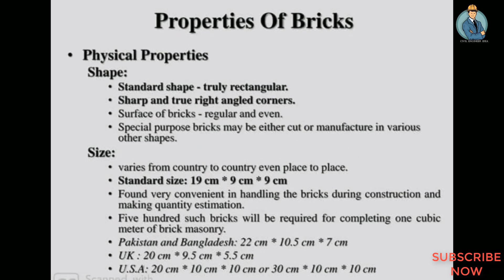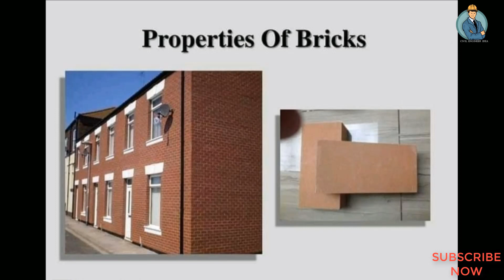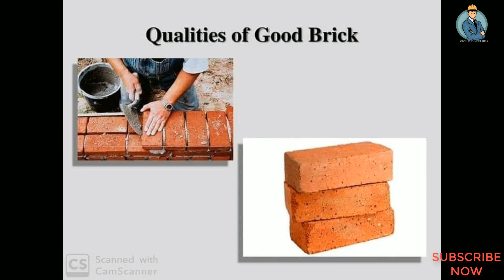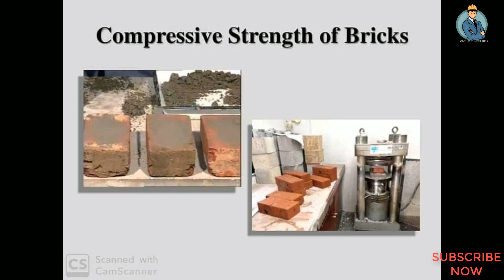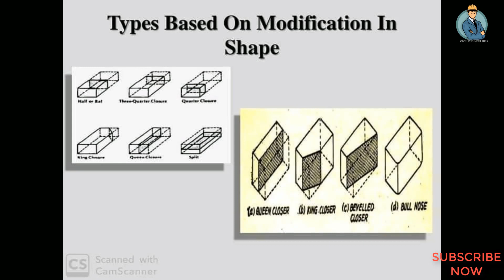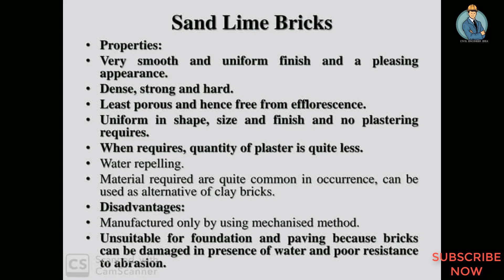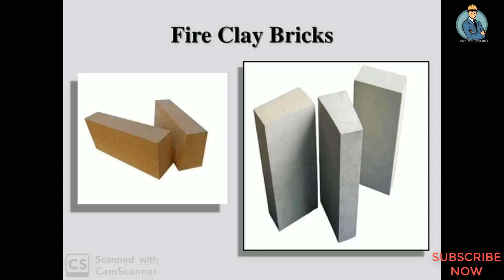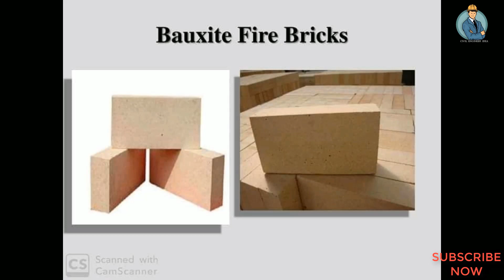Type of Bricks and Properties of bricks.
Type_of_Bricks # Properties_of_bricks
Bricks Properties
(i) Colour: Colour should be uniform and bright.
(ii) Shape: Bricks should have plane faces. They should have sharp and true right angled corners.
(iii) Size: Bricks should be of standard sizes as prescribed by codes.
(iv) Texture: They should possess fine, dense and uniform texture. They should not possess fissures, cavities, loose grit and unburnt lime.
(v) Soundness: When struck with hammer or with another brick, it should produce metallic sound. (vi) Hardness: Finger scratching should not produce any impression on the brick. (vii) Strength: Crushing strength of brick should not be less than 3.5 N/mm2. A field test for strength is that when dropped from a height of 0.9 m to 1.0 mm on a hard ground, the brick should not break into pieces.
(viii) Water Absorption: After immercing the brick in water for 24 hours, water absorption should not be more than 20 per cent by weight. For class-I works this limit is 15 per cent.
(ix) Efflorescence: Bricks should not show white patches when soaked in water for 24 hours and then allowed to dry in shade. White patches are due to the presence of sulphate of calcium, magnesium and potassium. They keep the masonry permanently in damp and wet conditions.
(x) Thermal Conductivity: Bricks should have low thermal conductivity, so that buildings built with them are cool in summer and warm in winter.
(xi) Sound Insulation: Heavier bricks are poor insulators of sound while light weight and hollow bricks provide good sound insulation.
(xii) Fire Resistance: Fire resistance of bricks is usually good. In fact bricks are used to encase steel columns to protect them from fire.
Type of Bricks
Clay Bricks
Sand Lime Bricks. ...
Engineering Bricks. ...
Concrete Bricks. ...
Fly Ash Clay Bricks.